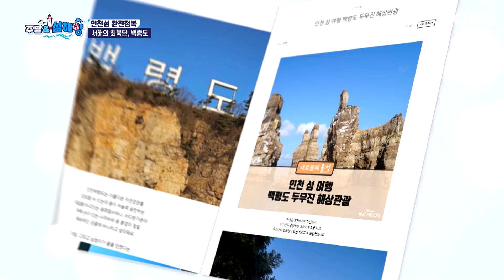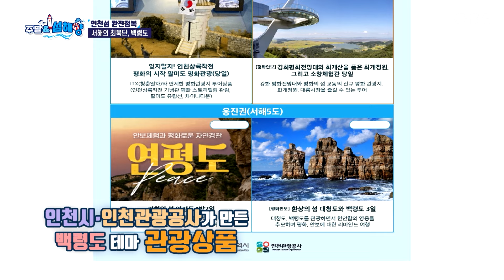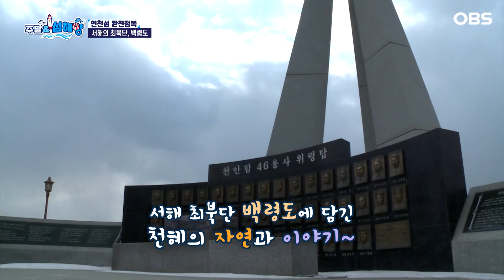[주말&섬해양] 대한민국에서 8번째로 큰 섬 백령도 완전정복 TIP은?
168개의 섬을 품은 섬해양의 메카, 인천!

한 주간 섬해양 특급 정보는 물론 전문가와 함께 이슈에 대한 깊이 있는 분석과
주말에 활력을 불어넣어 줄 여행 정보까지 모두 준비했습니다.

특별한 주말을 만들어버리는 비법!
주말&섬해양이 여러분을 찾아갑니다.

매주 토요일 오후 3시 방송